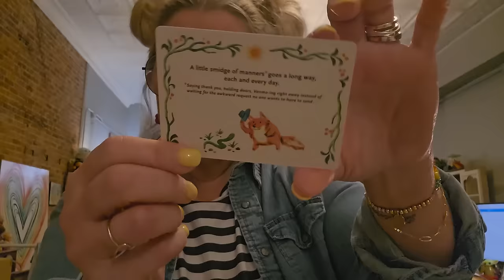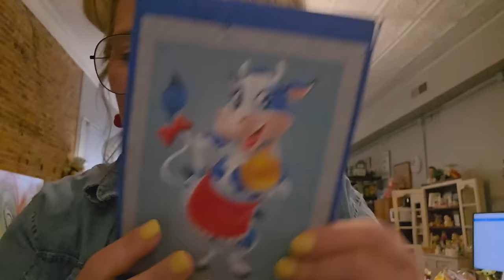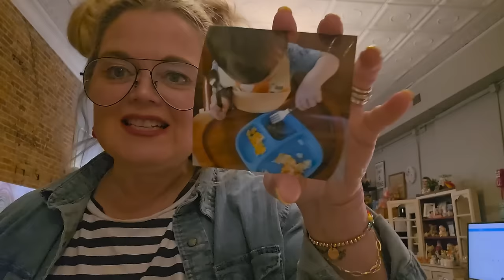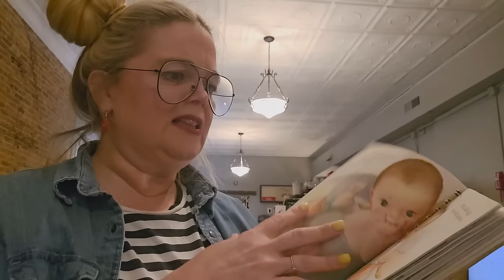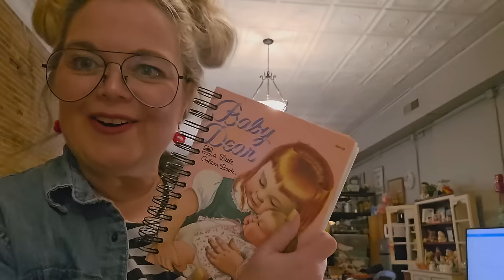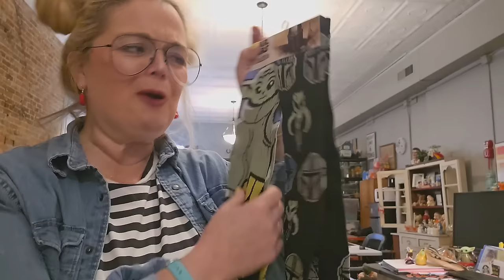Gotta Get On This: Vintage Hunter Collaborative Pop-Up Shop UPDATE!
In this update video, we'll take you behind the scenes of the Vintage Hunter Collaborative Pop-Up Shop.

Lensmart
USE THIS CODE TO SAVE 25%!

📬 Cards/Friend Mail
Misty Pate